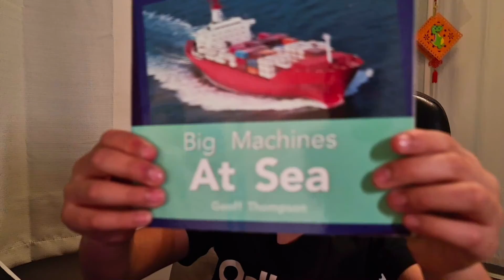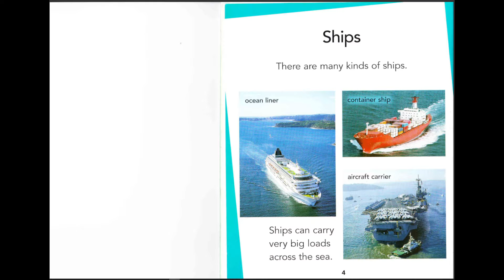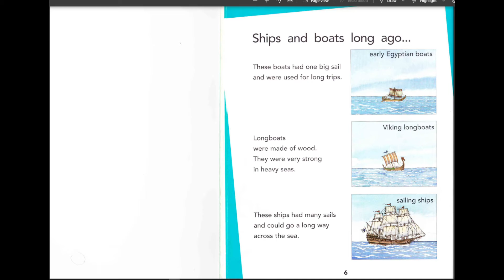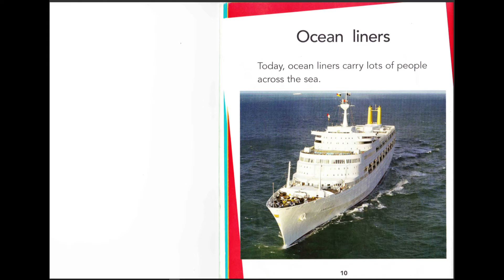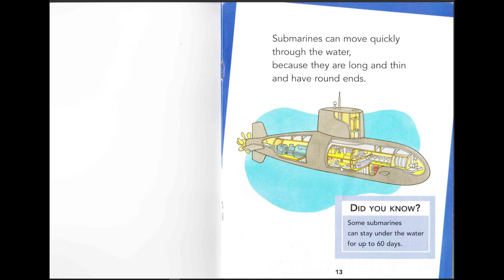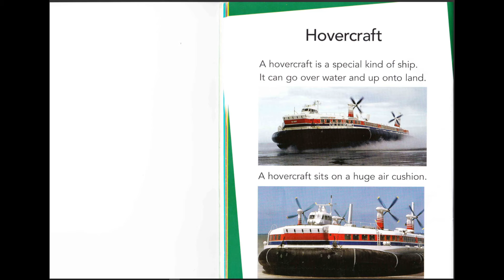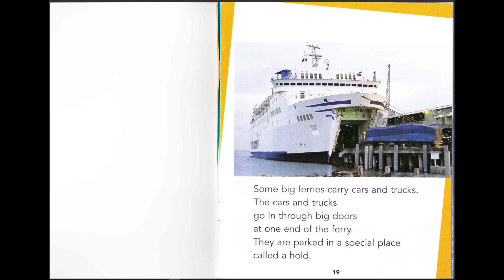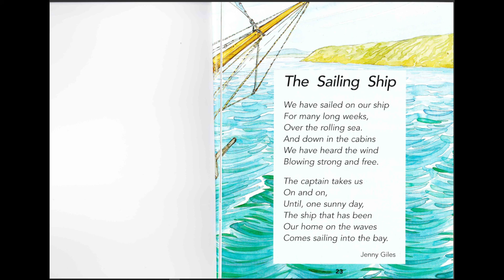Big machines at sea - Reading time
Welcome back and today I have a NONFICTION book about, you guessed it ships!